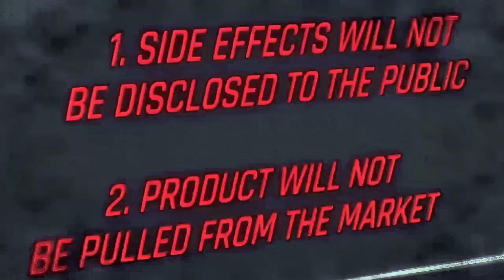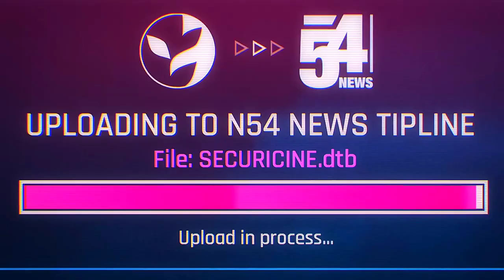Sasha Yakovleva / Cyberpunk: Edgerunners | Who is She? - I Monster (Speed Up) | By Sen Troup